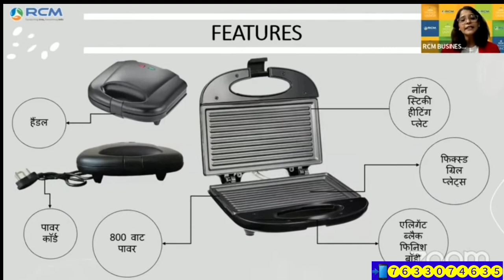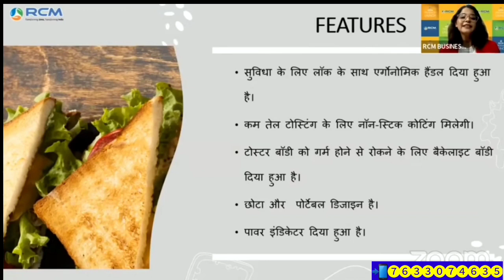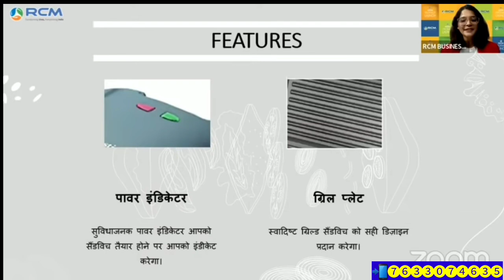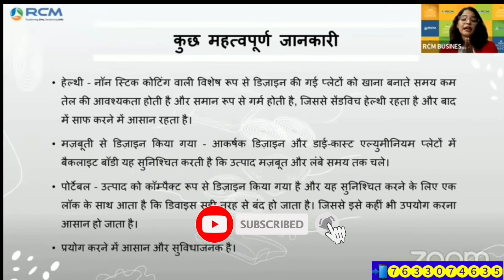RCM के Cukeware Series का एक बहुत ही शानदार Product Sandwich Toaster Launched | Brand New Launching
इस उत्पाद से आपकी किचेन की शोभा बढ़ेगी। RCM ने Sandwich Toaster जैसे बेहतरीन Products को Market में उतारे।

1.) सपने वो नहीं होते जो सोने के बाद आते हैं बल्कि सपने तो वो होते हैं जो सोने ही नहीं दे- Mr Parmod Gulati (Star Ruby)

2.) अगर आपके पास दूरदृष्टि है तो RCM Business आपको आसानी से समझ में आ जायेगा- Mr. Surendra Vats (Diamond).

3.) जो हनुमान बनेगा वही RCM Business में सफलता की चोटी पर पहुंचेगा  - Mr Rakesh Sharma Gautam (Sapphire)

4.) RCM Business में कामयाबी 99% Vs 1% का Game है  - Mr. Rakesh Sharma Gautam (Sapphire)

5.) आप भी जानें RCM में मेरे High Speed SAPPHIRE बनने का राज || MR SUJIT KUMAR SINGH, Patna, Bihar |

7.) The Journey of ₹ 0 to 40K per month by Mrs. Alpana Singh (Platinum) from Chapra Bihar.